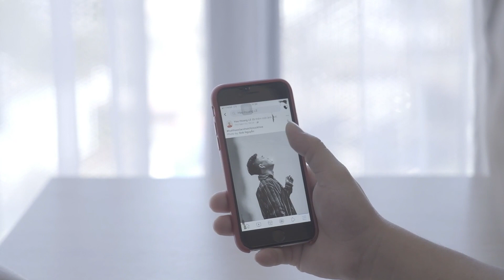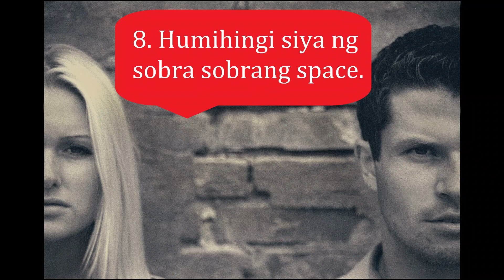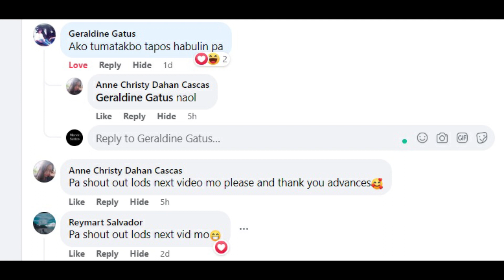Signs Na Gusto Ng Makipaghiwalay Ng Lalaki Sayo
Ang video na ito ay tungkol sa 10 signs na hindi ka gusto ng isang lalaki, signs na nagsasawa na ang lalaki, sign na ayaw na sayo ng boyfriend mo, sign na hindi mo na siya mahal, bakit hindi ka na niya pinapansin, paano kung ayaw na sayo ng taong mahal mo, paano kung ayaw na niya, bakit ka natitiis ng isang tao, signs na nagsasawa na ang lalaki.

Ang video na ito ay tungkol sa sign na ayaw na sayo ng boyfriend mo, sign na hindi mo na siya mahal, bakit hindi ka na niya pinapansin, paano kung ayaw na niya, bakit ka natitiis ng isang tao,

Ito ay tungkol din sa lamat sa relasyon meaning, kasulatan sa paghihiwalay ng mag-asawa, paano maayos ang toxic na relasyon, paano maiiwasan ang away sa relasyon, bakit napapagod ang isang tao sa isang relasyon, mga dahilan kung bakit naghihiwalay ang mag asawa,